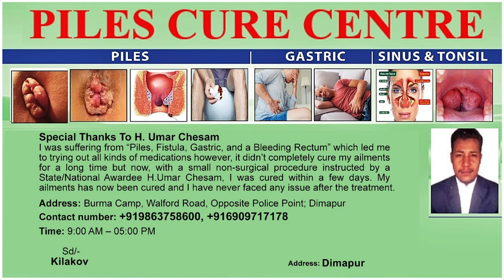ASSAM RIFLES' MON BATTALION ORGANIZES VOLLEYBALL MATCH AT TIZIT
Assam Rifles' Mon Battalion under the aegis of Head Quarter Inspector General Of Assam Rifles North on 14th November organized a friendly volleyball match with the youths of Jaboka village at Tizit company operating base. The friendly match was an effort taken by Assam Rifles to help the youths in enhancing their sports skill.